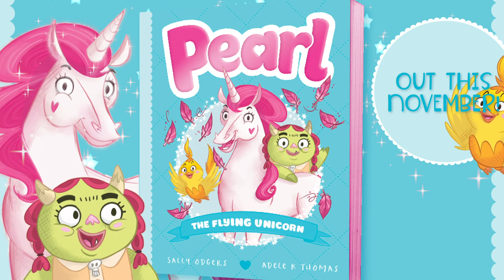Pearl #2: The Flying Unicorn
Pearl, Olive and Tweet are on the hunt for glitter feathers! But they’ve blown all the way over to Gull Island. They use Olive’s ogre-boat to reach the island, but rowing quickly behind them are three mean and stinky pirate gobble-uns!

Can Pearl use her magic to save her friends in time?